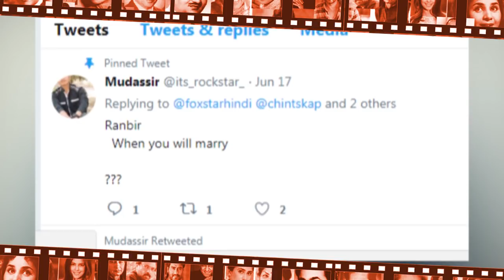Bollywood Weekend Hindi News | 18-23 June 2018 | Bollywood Latest News and Gossips